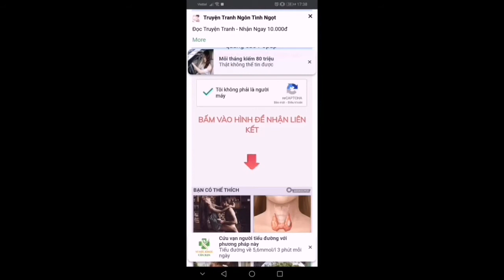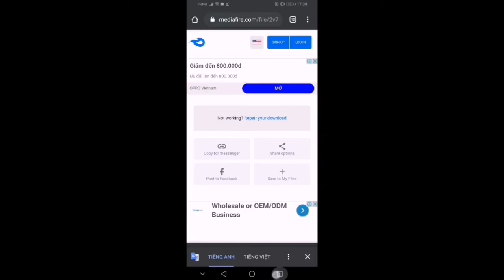MOD Skin Tulen Tân Thần Hoàng Kim Full Hiệu Ứng Âm Thanh Chuẩn 100% | Mod Skin Liên Quân Mùa 16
. . . 📂 Tải File Tại Đây ▼. . .

🌟 LIKE Nhiệt Tình Nha Các Pạn 🌟

⚠️ Warning: Không reup video hoặc file mod, review để link tải là link video + ghi nguồn giúp mình nhé
Chúc các bạn xem Video vui vẻ và ngày mới tốt lành nhé
Kết bạn và giao lưu với mình qua :
© Copyright by Flo Tốc Hành  ☞ Do not Reup